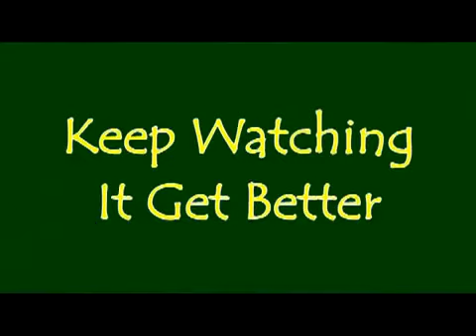Street Preacher Destroys Bully Cop PT 1 2 2017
A Christian Preacher in Aldershot is approached Aggressively By Chavs and Police as he Legally Preaches The Bible. They do all they can to shit this man down. This is a senior of a mans free.

WE AT NO TIME VIOLATED ANY LAW, BUT THIS ANGRY OUT OF CONTROL POLICE OFFICER BROKE AND DISREGARDED THE LAW, HIS DUTY AND OUR CONSTITUTIONAL RIGHTS BY HANDCUFFING ME AND MY MINOR SON PLUS THREATENIN.

THIS VIDEO SHOWS HOW COPS TREAT CITIZENS AFTER DARK.and the video is from the cop car,,,if your a cop this guy is giving you a bad name. not being funny but if the guy was a differant.